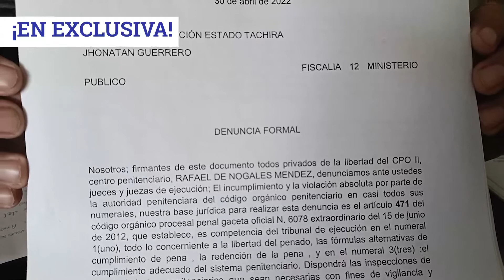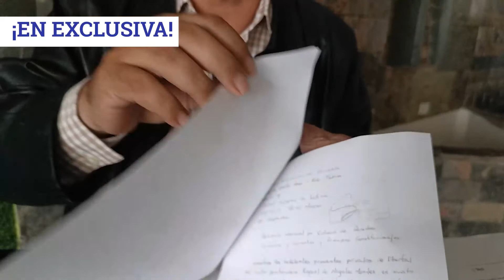CPO: "Cementerio" de hombres vivos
El Centro Penitenciario de Occidente es y será siempre noticia.
El CPO 1 y CPO 2 y el anexo femenino donde se estima una población de casi 1000 reclusos, las quejas y denuncias son por montones y la Fiscalía General de la República conoce la mayoría de ellas... como lo relata el defensor de los Derechos Humanos, Asdrúbal Ortiz.

 "La violación de los Derechos Humanos de los ciudadanos privados de libertad en el Centro Penitenciario de Occidente en este momento llegó a su máxima expresión, aquí hay que decir algo como qué, hay 7 ciudadanos privados de libertad que tienen condiciones psiquiátricas, son pacientes psiquiátricos y no pueden estar en el CPO, hay una persona que estuvo 7 veces en UPA, 2 veces en Peribeca y que hoy está detenido y es inimputable, estos 7 pacientes psiquiátricos deben  recibir ayuda médica y no pueden estar aprehendidos, pacientes renales, un paciente que tiene una hernia testicular con 72 años y a punto de reventar y que no recibe ningún tipo de atención médica".

Asegura que a la Fiscalía General de la República se llevaron informes de lo que está sucediendo en este Centro Penitenciario de Occidente así como a la Defensoría del Pueblo. Enseñó los informes con sus respectivos sellos húmedos. Según Asdrúbal Ortiz." los ciudadanos privados de libertad están requiriendo en este momento que el CPO sea intervenido por el ciudadano Fiscal General de la República Tareek Williams Saab, a fin de que ellos puedan decir lo que está sucediendo, aquí nosotros tenemos que decir claramente que hay que destituir la junta directiva, el director y el subdirector tienen que ser sacados, hay 4 ciudadanos que se encuentran en este momento en los tigritos, tienen 5 meses en el tigrito, una vez al mes le permiten bañarse eso es trato cruel e inhumano".

Denuncia que los privados de libertad, están aguantando hambre, "la falta de medicina dentro de este recinto carcelario por lo tanto, llamamos la atención del ciudadano Fiscal General de la República, a tomar acciones dentro del Centro Penitenciario de Occidente, a no creer lo que dice el Plan Cayapa, porque aquí hay un ciudadano que está condenado a 10 años y a pagado 9  y medio, si tiene que pagar las tres cuartas partes de la condena con 7 años y medio tenía que estar en libertad, pero no lo hacen, el sistema judicial venezolano no funciona, lo que ellos llaman Plan Cayapa, es para quienes se mueven de otra manera y quiénes consiguen la libertad de otra forma, allá adentro se sabe lo que está sucediendo, porque lo digo con toda responsabilidad que el CPO es un cementerio de hombres y mujeres vivos".
(Augusto Medina, CNP 6103)